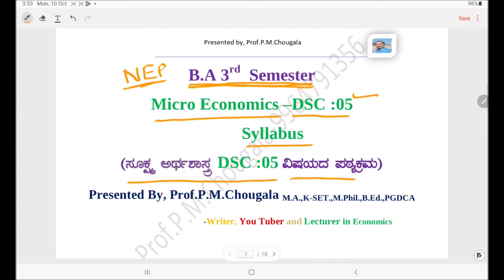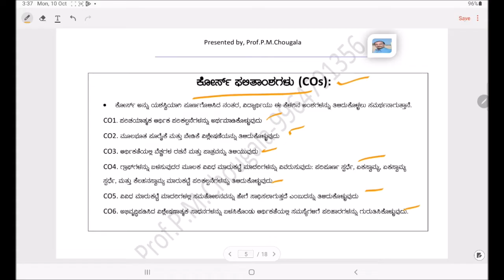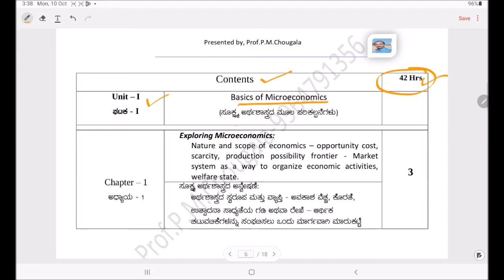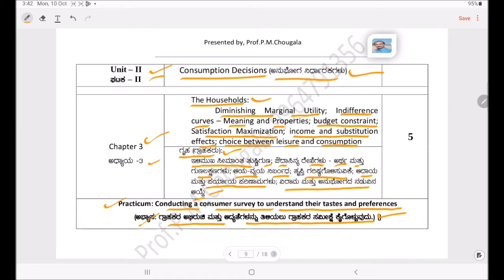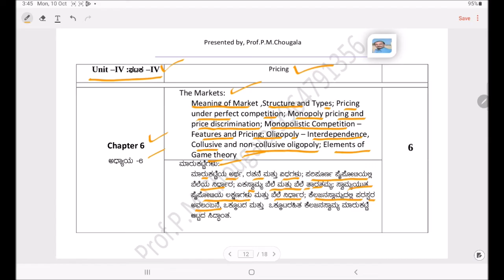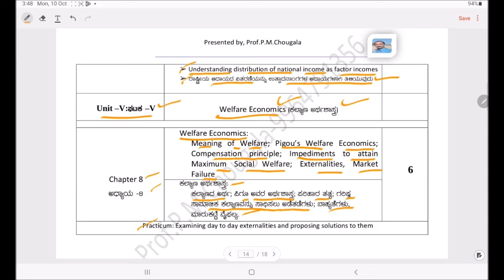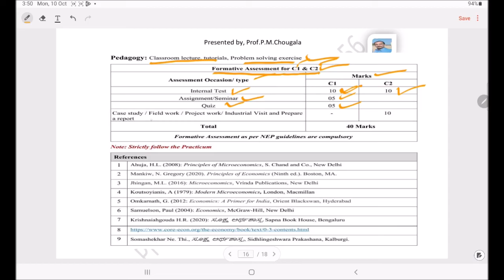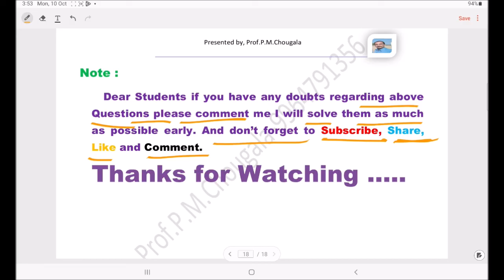B.A 3rd Sem. DSC 5 Syllabus Micro Economics, Sukshma Arthashastra as NEP - New Education Policy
B.A 3rd sem economics syllabus
Micro Economics NEP
NEP Economics B.A 3rd semester
Shuksma Arthashastra DSC 5 B.A III Semester
Shuksma Arthashastra DSC 5 B.A III Sem.
3rd Semester NEP Economics course structure
B.A 3rd Semester NEP Economics course structure and Assessment
How to Give Assignment Marks
40 : 60 Marks Pattern